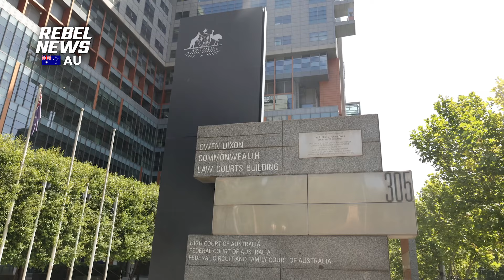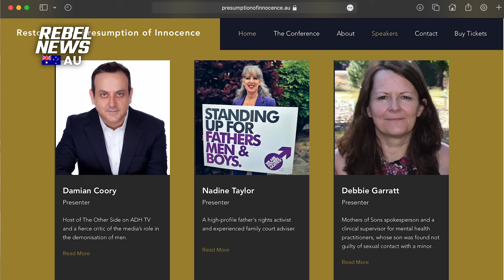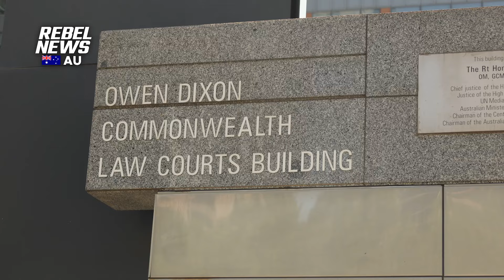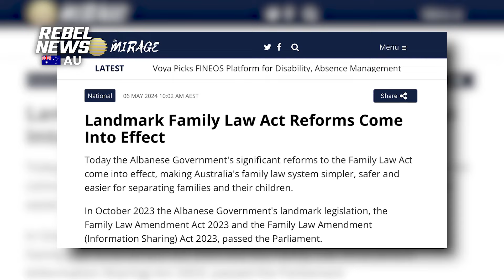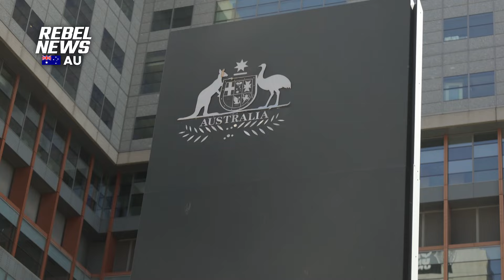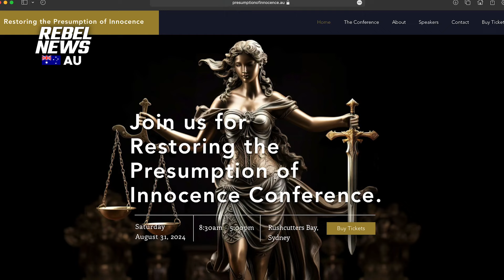Challenging the media's FAKE domestic violence agenda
Bettina Arndt is hosting a pivotal conference this weekend, focusing on the alarming trend of false accusations and the erosion of the presumption of innocence in Australia. ⤴SHARE THE FULL STORY 🎟️ EVENT DETAILS 🚨DON'T MISS A THING 📖 READ AVI'S PERSONAL STORY